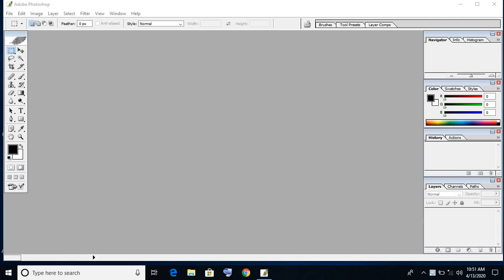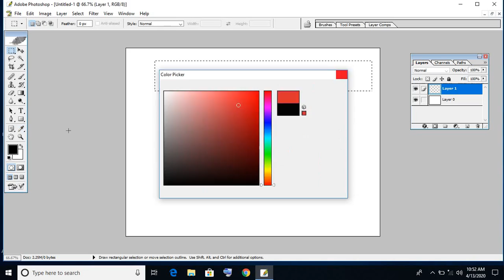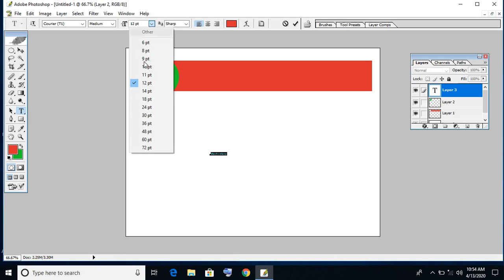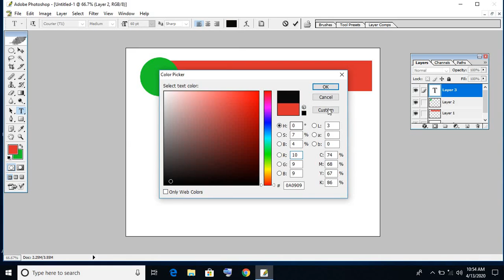Module 5 Multilingual Desktop Publishing Photoshop Chapter 1